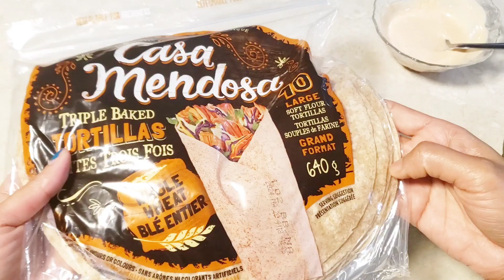একটা বৃষ্টি ভেজা সকাল 🌧️⛈️ সঙ্গে দারুন ব্রেকফাস্ট 🌮🌯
একটা বৃষ্টি ভেজা সকাল 🌧️⛈️ সঙ্গে দারুন ব্রেকফাস্ট 🌮🌯bengalivlog

Hello friends my name is Uma roy. My daily life in Canada is my family vlog chennel. Here I make vlog, share my immigrant life as an Indian mom, homemaker. We are a bengali family form west bengal, currently living in London Ontario. if you're a mom, homemaker and love to connect with other homemaker, I would like to invite you to my chennel. Hope you like the videos.